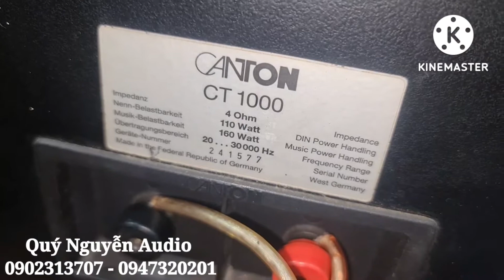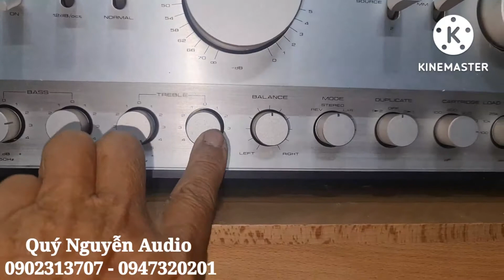Loa đến từ CHÂU ÂU.Loa CANTON Model CT1000.CS160W.Ghép Ampli Pioneer A0012.CS 400W.Lh:0902313707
Loa CANTON MODEL CT1000.Made in Germany. CS 160w.loa 3 way. bass 30 thùng gỗ lạng
Ampli Pioneer A0012 .
giá bán: 11 triệu
lh: Quý Nguyễn Audio
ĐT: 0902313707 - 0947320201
Địa chỉ: 593 Nguyễn văn Quá.quận 12.hcm